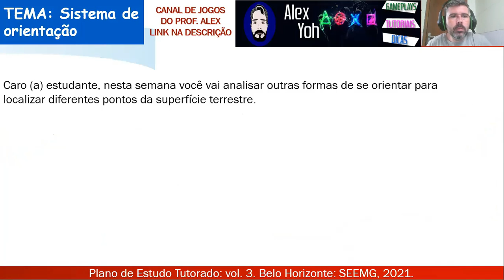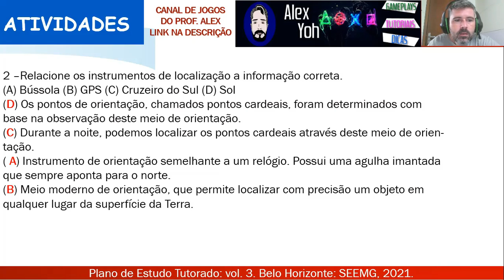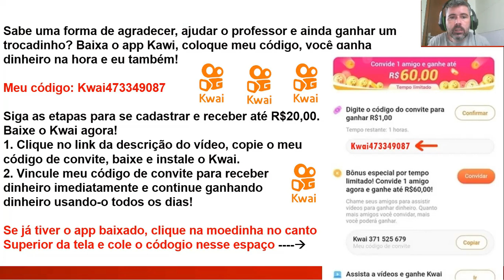Correção PET 3 (2021) - Geografia 4° ano (SEMANA 4) VOLUME 3